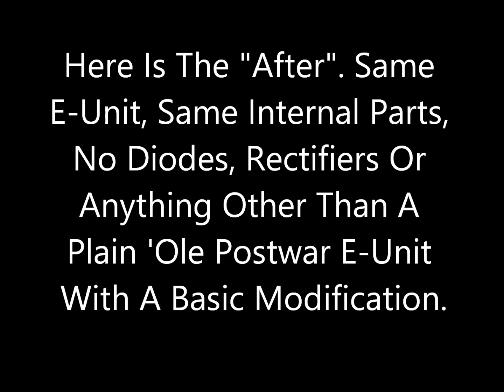Lionel Postwar 2365 E-Unit Modification - No More "BUZZZZZZZZ"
This e-unit, like many of the later model postwar, MPC & LTI e-units, had the most annoyingly loud buzz until I did a basic modification on it. I didn't replace any of the internal parts, didn't add any diodes, rectifiers or anything else. Heck, I didn't even have to take it apart!